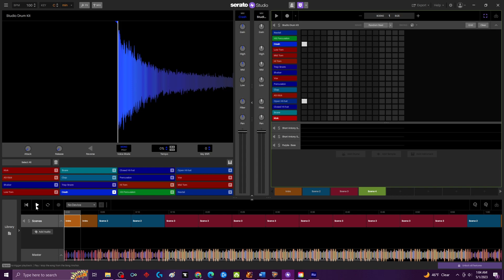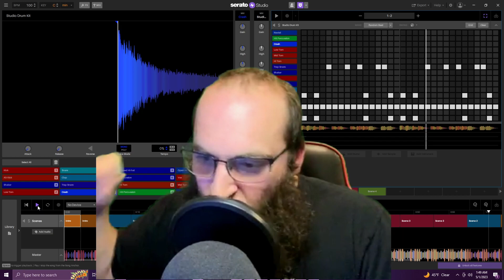DJ Alga Rhythm - DJ RNG Dis Track!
Time to light a fire under DJ RNG's hiney!
This video contains foul, suggestive language. So don't watch if you are easily offended.